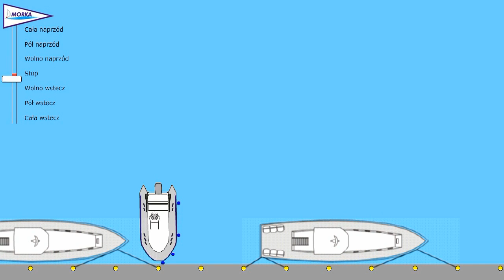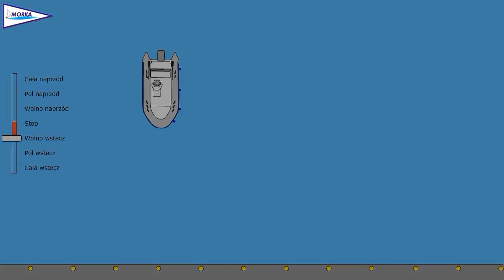Sternik motorowodny - fragment filmu (cumowanie)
Fragment filmu "Sternik Motorowodny".